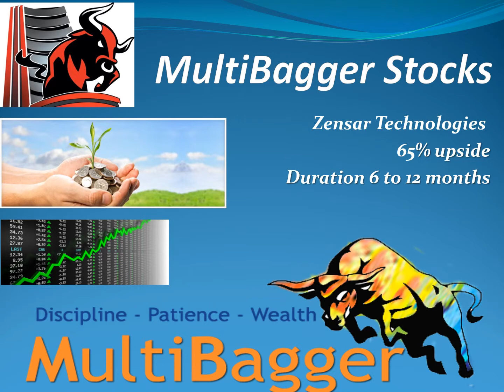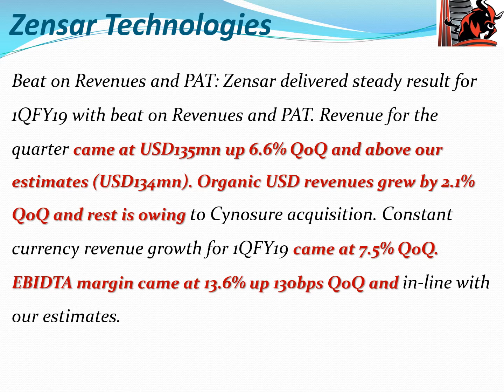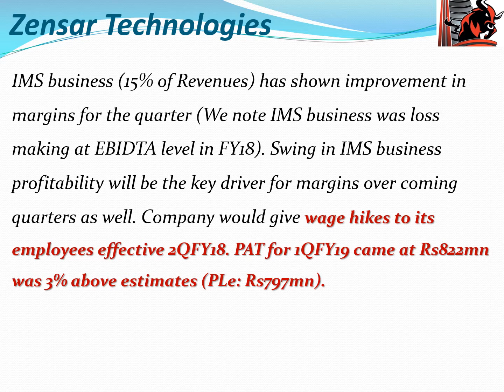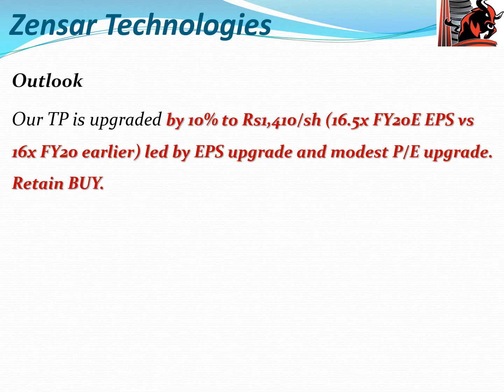Multibagger Stocks - Zensar Technologies - 65% - duration 6 to 12 months !!!